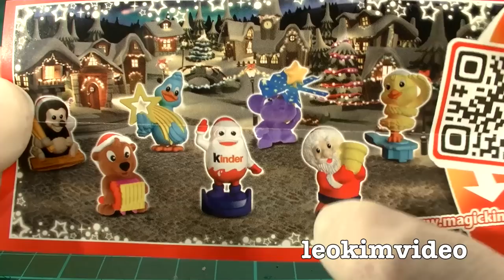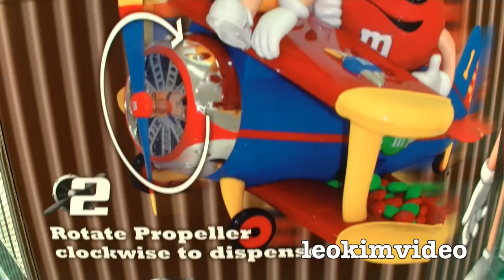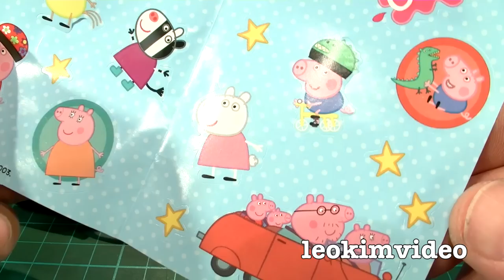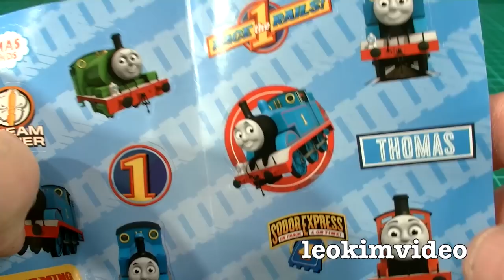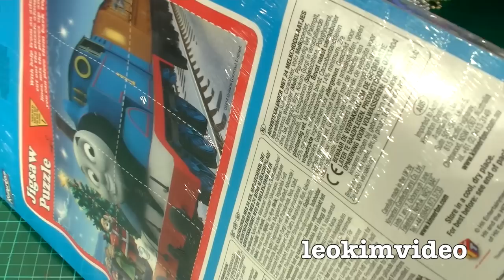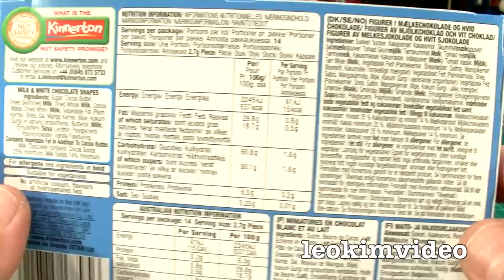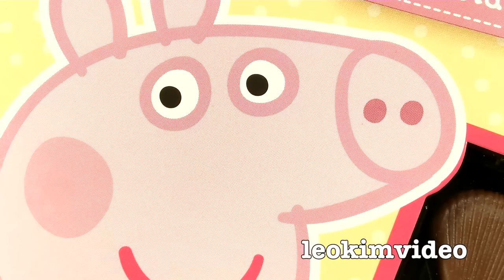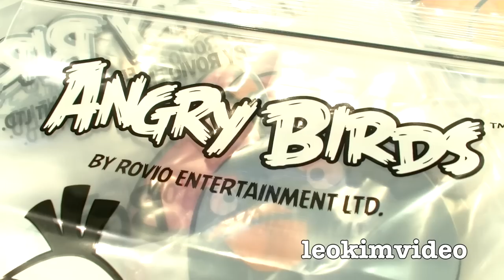Kinder Surprise Exploding Santa M&M's Thomas The Tank Peppa Pig Christmas Stockings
Ho Ho Hammer Time, See Kinder Surprise Santa get blown sky high and wonder at the merry Kinder Surprise egg surprises hidden away in Santa's Kinder egg sleigh. Let Talking Tom and Little Live Pets birds let you see that pretty soon AI will have these sorts of toys take over the world. In Australia it's summer time, so chocolate Santa's don't really like being out of the fridge, so for me to do the special explosive unwrapping I need to chill the chocolate treats down so the explosives have something fairly firm to rip apart. I did purchase 20 Kinder surprise santa's but I just did not get around to doing that many Kinder Surprise videos. Maybe Santa can feature at Easter time, who knows I may do some more explosive counting videos like this one.

10 Kinder Surprise Bunny Counting Song 1-10 Ultimate Surprise Easter Egg Toys

I LOVE the M&M's chocolate toy merchandise, it's amazing eye candy and I often feature it in the background of videos I make during the year. This year I found an amazing Bi Plane M&M dispenser, it's called High Flyers and features two M&M's on the aircraft. Spin the propeller and let the M&M candy flow onto the wing. There was also the Hot Rod dispenser in blue, last year I grabbed a yellow one. Back at Halloween time I did find some M&M candy fans, but I was unable to find any Christmas themed ones. Thomas The Tank and Peppa Pig are children's favourite TV shows, it's pretty easy to find Christmas goodies like advent calendars, stockings and chocolates in these franchise themes and many others. It's rather sad that the Thomas & Friends Advent calendar has only Christmas themed chocolates. It would be really nice to see all the main Thomas & Friends characters. During the year I did find some Angry Birds sandwich bags for school lunches. Looks like Angry Birds will be around for a very long time as this amazing game franchise just gets bigger and bigger each year.

I know many people ask to see Mr Hammer do his amazing work, well he's back having a crack at a Kinder Surprise Santa Egg. I did borrow my wife's iPhone 6 PLUS to capture some 240fps slowmo of the exploding Surprise Eggs and Mr Hammer's actions. It's impressive slow motion video considering it's a smart phone and not a camera.

Thanks for your support during 2014, been a tricky year to get through with all the problems Google plus presented to my YouTube channel. Hopefully in 2015 I will be back to a normal upload schedule without the masses of backlog videos being uploaded. Merry Christmas / Happy Holidays from Leo at leokimvideo.